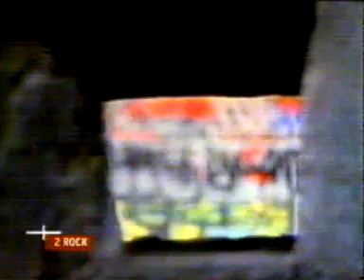Nirvana In Bloom (Sub Pop)